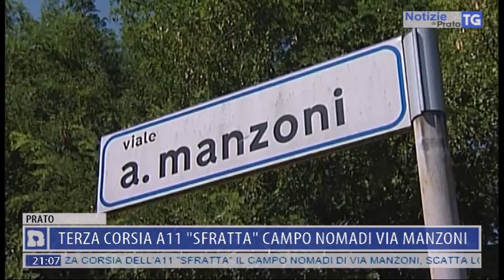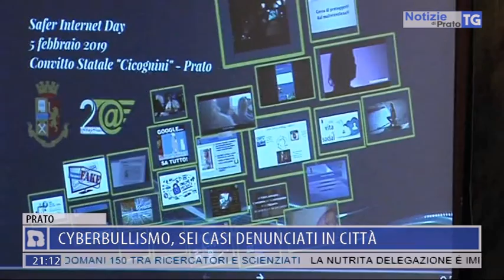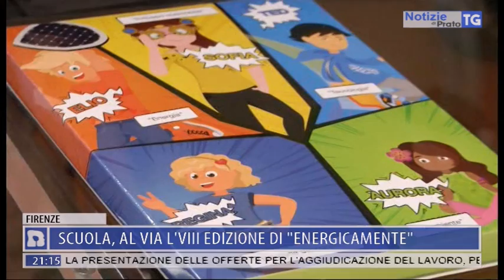2019-02-05 NOTIZIE DI PRATO TG ORE 20.50